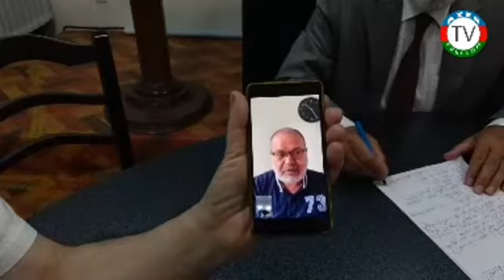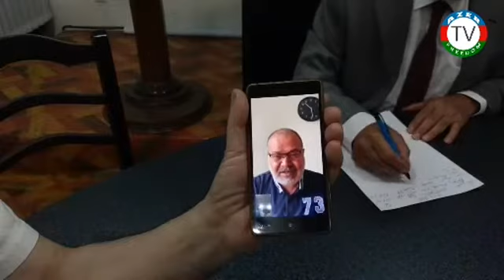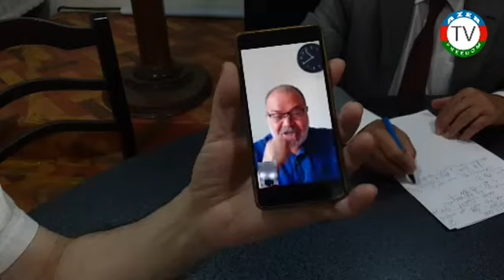AXH TK-nin iclası 18 08 2020